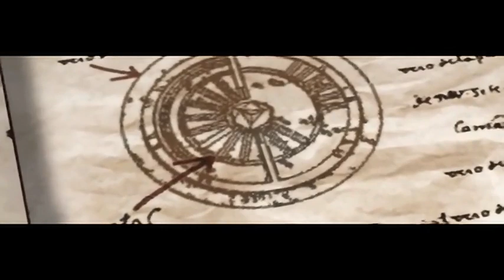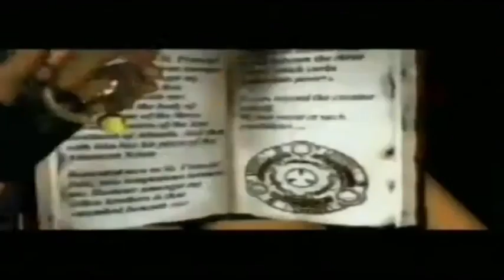Tomb Raider 1996 Game Commercials ia